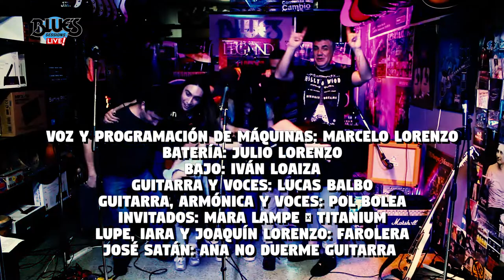Dalmanerea Live in Blue's [Ciclo de Bandas]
Dalmanerea en el Ciclo de Bandas Blue's

Energético show de la mano de Dalmanerea con mucha buena onda, en familia y grandes músicos!

No olvides subscribirte y darle Like!

Blue's - Un estilo de Musica